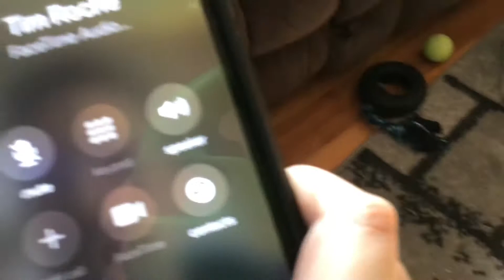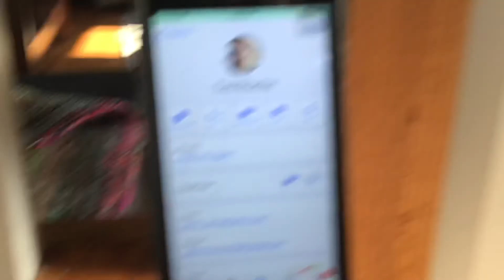Search the incoming call part 2